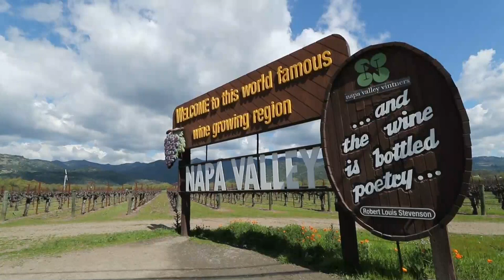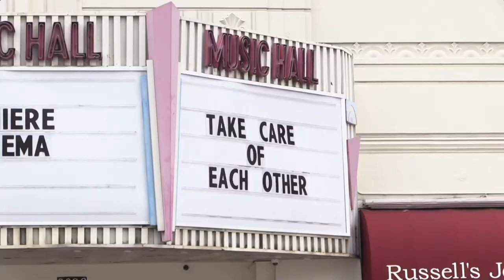Unas 70 millones de personas bajo confinamiento por coronavirus en EUA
El incremento en el país del número de decesos y contagios del COVID-19 ha llevado este viernes a que Nueva York e Illinois sigan los pasos de California y se aboquen al confinamiento para mitigar el coronavirus, por lo que en lo que a partir de este fin de semana unos 70 millones de personas deberán permanecer en casa en lo que podría ser la antesala a una cuarentena nacional.

¡Visítenos!